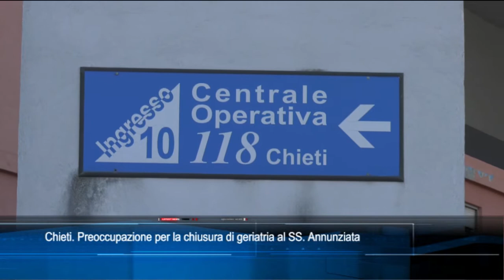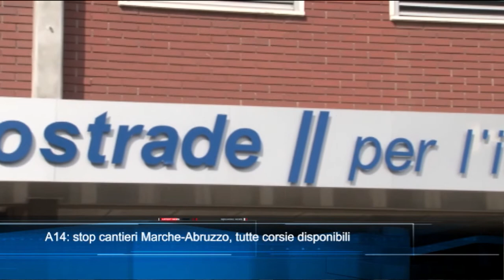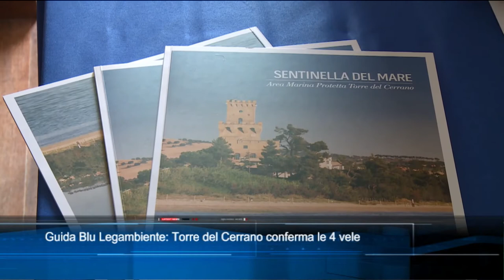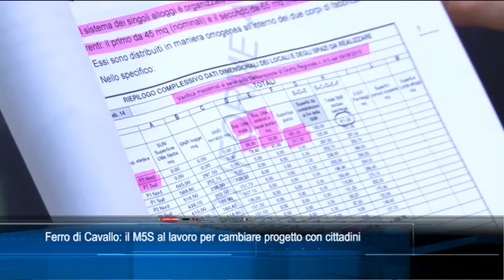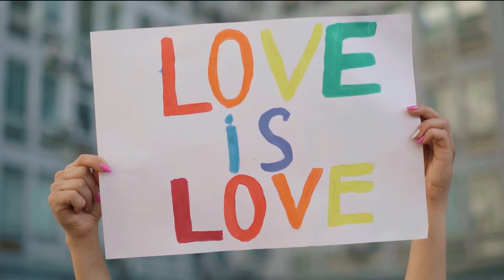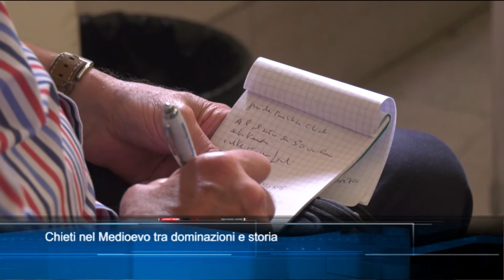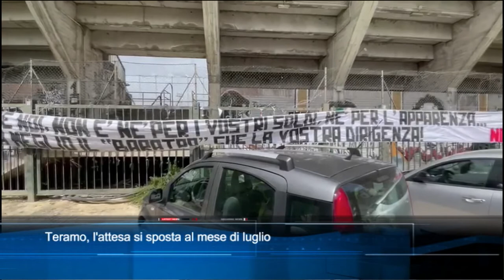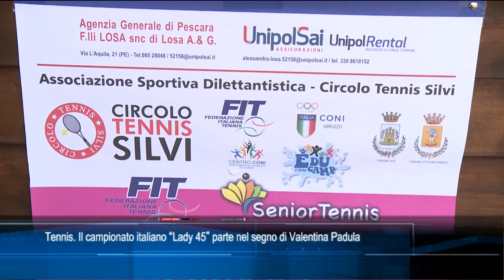TgSei edizione delle 19 di venerdì 24 giugno 2022